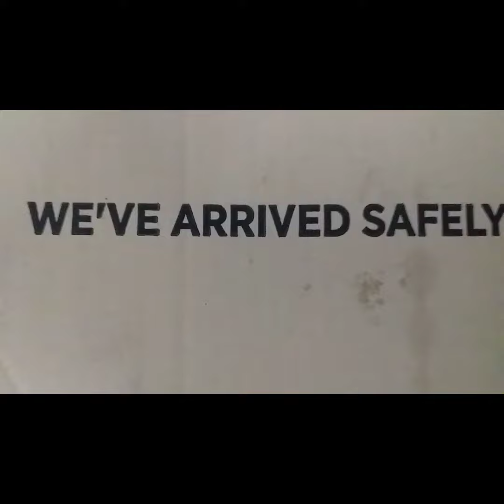2021 Lego Speed Champions 76900 Koenigsegg Jesko I Unboxing, Build and Showcase